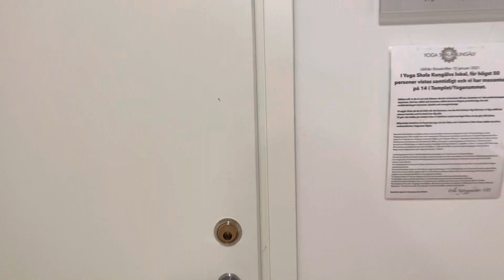Optimum Kungälv - del 1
Välkommen till Optimumkliniken i Kungälv. Såhär ser det när ni besöker oss i Kungälv. Det finns gratisparkering precis utanför ingången. Åker du buss ligger resecentrum med en kort promenad ifrån kliniken, Grön express går från centrala Göteborg till Kungälvs resecentrum.
Varmt välkommen!